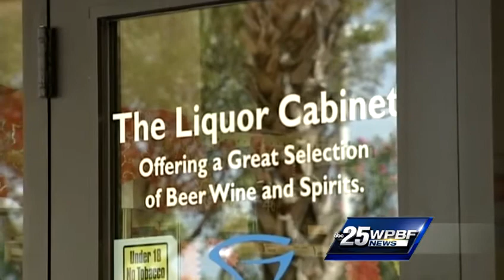Liquor store beaten chasing down cognac thief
Three teens have been arrested, accused of beating a liquor store owner who chased after one of the teens for stealing a bottle of cognac.